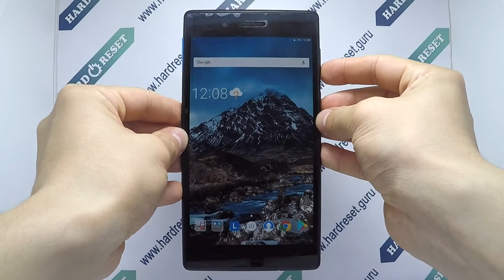youtube video #-BMupOS-OPI